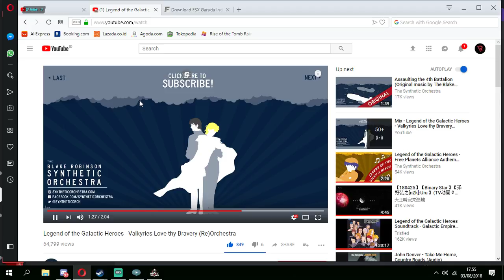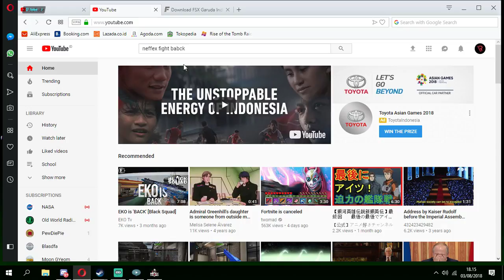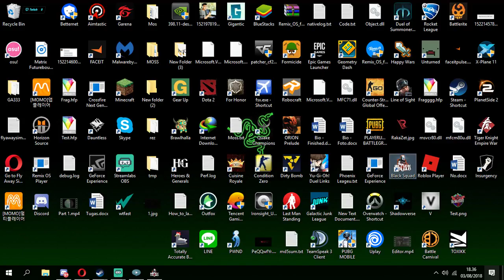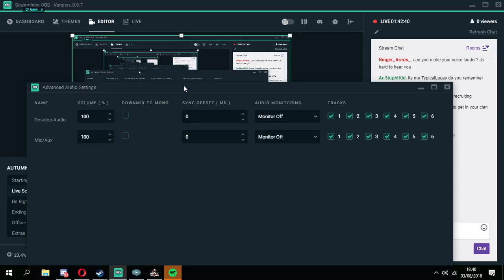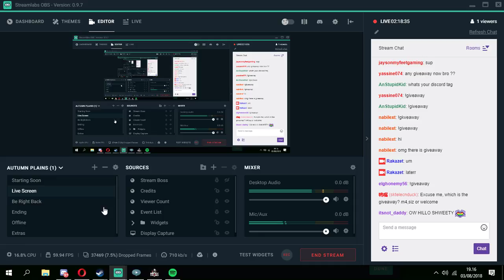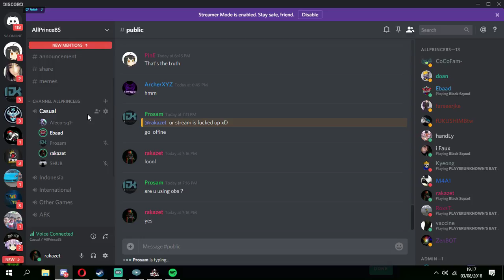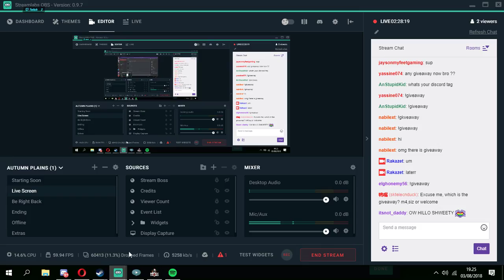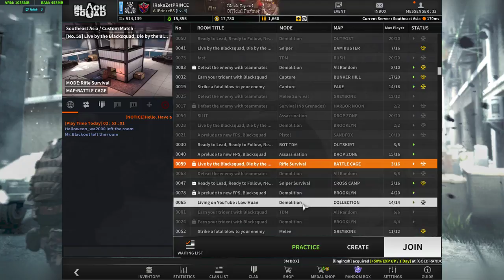[Black Squad] Livestream #29 w/ RakaZet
I'm also livestreaming on twitch